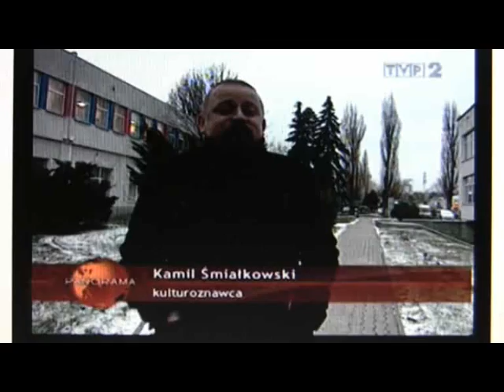TV - The Krasnals exhibition in SKWER 2009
First not virtual exhibition of The Krasnals in Poland - SKWER Contemporary Art Center. 12.2009